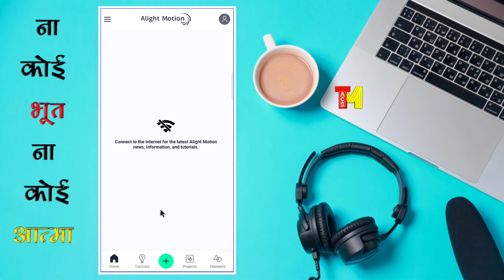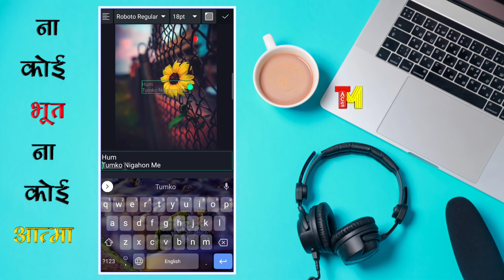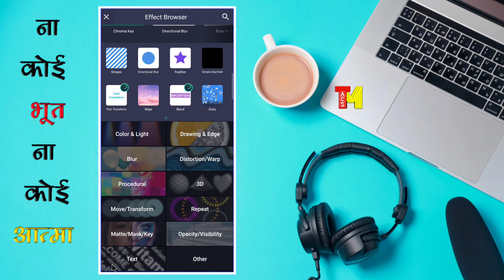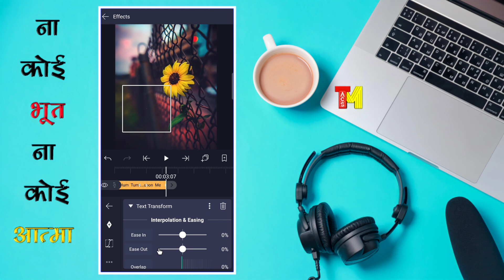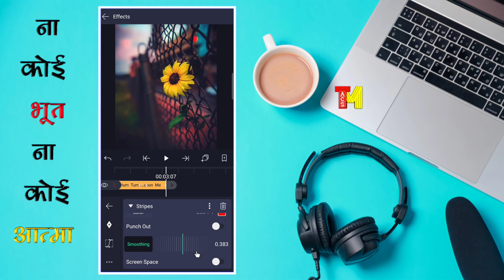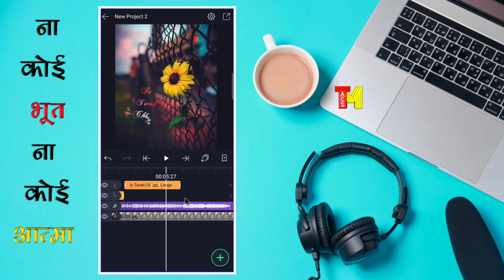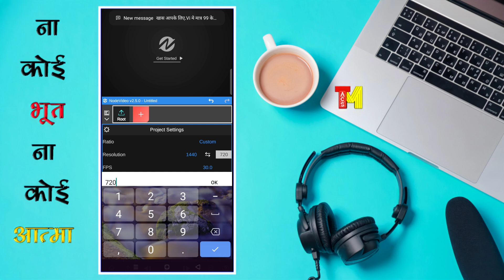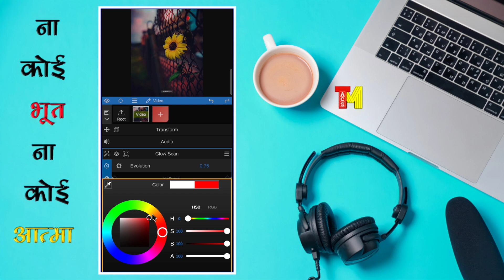How to Make Trending Text Animation status video | status video kaise banaye | technicalmahatma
Topic covered:-

Trending text status video tutorial

How to make trending text status video

How to make trending text animation status tutorial

Alight motion text transform lyrics animation tutorial

Node app light text tutorial

 Thanks
 Always smile😊😊😊

🇮🇳BIHAR🇮🇳